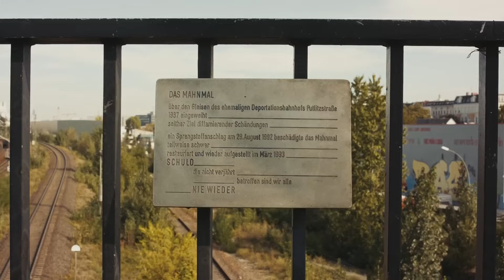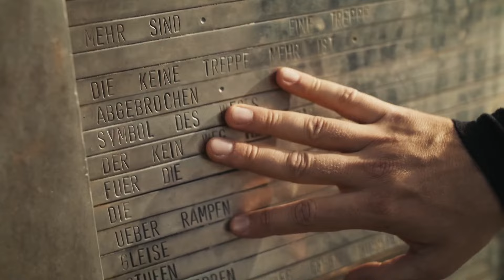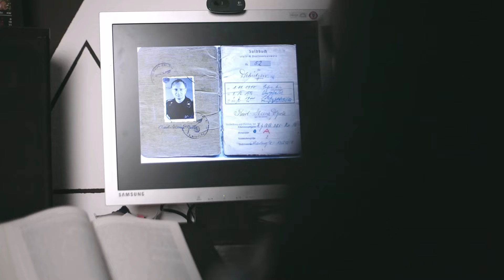TACHELES TALK: BEN SALOMO & SAMUEL HAAS - Zwei Rapper, zwei Familien, eine Geschichte...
BEN SALOMOS Familie wurde im Holocaust verfolgt, SAMUEL HAAS' Urgroßvater stand auf der Täterseite. Fast 80 Jahre später reden die beiden Rapper über Schuld und Versöhnung.
Protagonisten:  Ben Salomon und Samuel Haas

Team:
Jana Matthes, Andrea Schramm,
Noémi Brachvogel, Judith Torka
und
Nic Nagel, Hannah Ugé, Oona Malinowski,
Ann-Kristin Ziesemer, Carla Hartmann

TACHELES TALK wurde gedreht vom Team des Dokumentarfilms ENDLICH TACHELES.